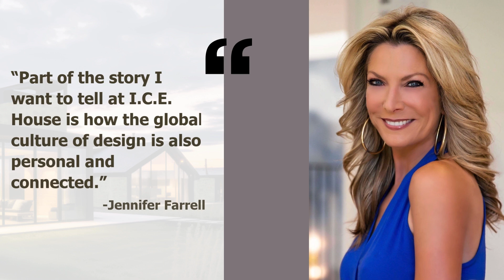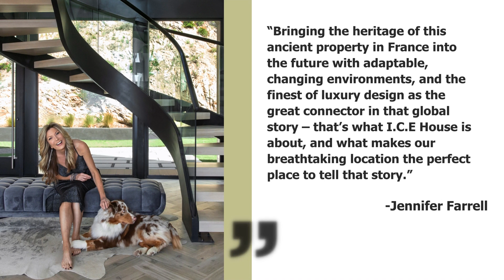FCW Sneak Peek: I.C.E. House Launch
Jennifer Farrell today revealed her Design Showhome Experience, I.C.E. House: Interconnected Changeable Environments. The top-secret location of the project site had been kept a closely-guarded secret, until now. Jennifer disclosed the location today, announcing by video from the actual site: a collection of historic stone farmhouses surrounded by endless vineyards, in the magnificent South of France.